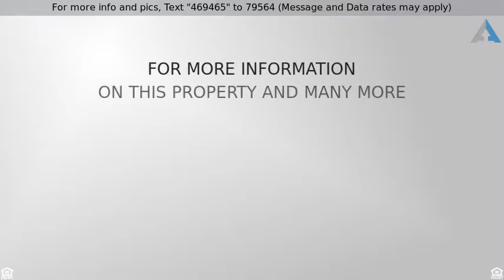Priced $389,000 to $429,000 - 345 Moss St 11, Chula Vista, CA 91911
345 moss St #11

Large spacious town home light and bright with vaulted ceilings, laminate hardwood on first floor brand new paint through entire home. Huge master bedroom with large master bathroom and 3 additional large bedrooms. Private wrap around patio and attached two car garage. Located in a private gated community close to shopping and freeway access.  Attached home with only 1 common wall, feels like a detached home. Gated complex with only 14 units and a children's playground area. No Mello Roos.Buyer to verify all to include SQFT, HOA and and tax info.